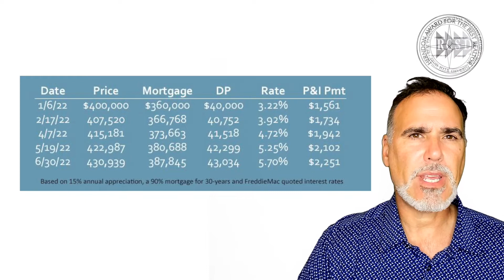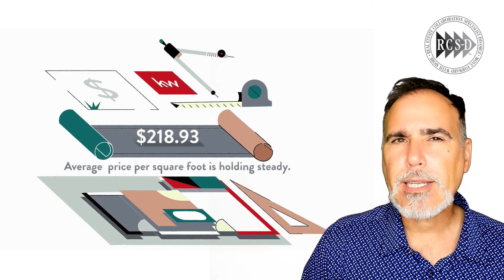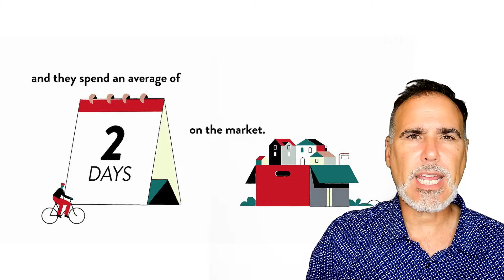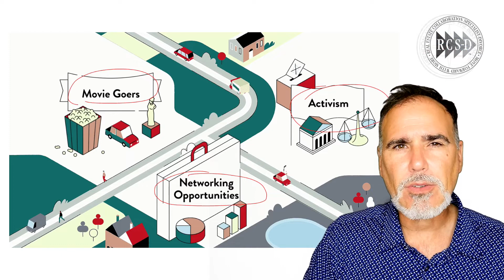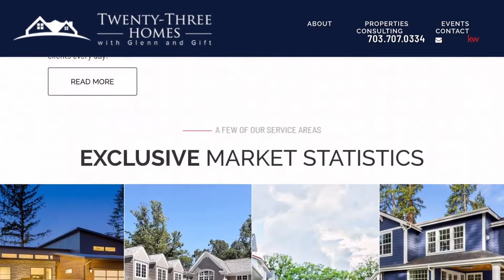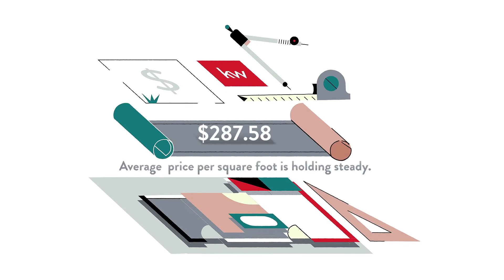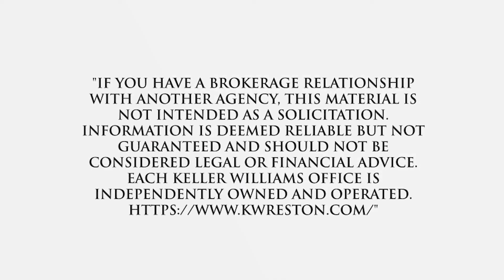Pros and Cons of Living in Orchard Knolls, North Potomac, MD, US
Pros and Cons of Living in Orchard Knolls, North Potomac, MD, US Video Real Estate Market Update.  Presented by Twenty-Three Homes with Glenn and Gift.